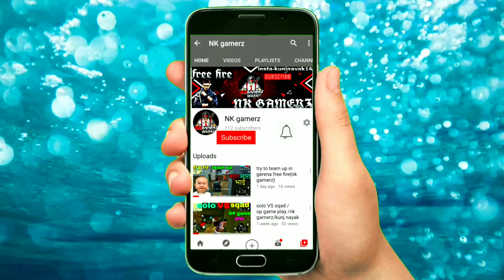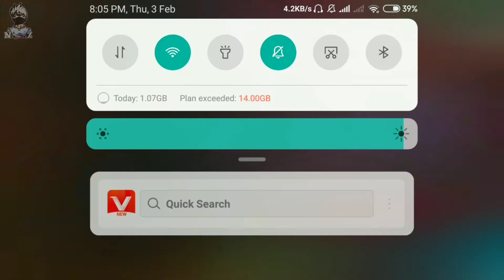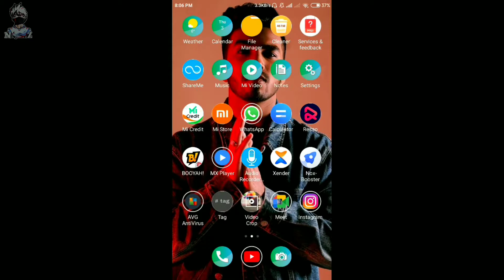no reload trick in m1887 shotgun😱 shotgun trick 2022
FREE FIRE GET UNLIMITED AMMO IN M1887 In TRAINING GROUND|

Alok Vs Diamond Clash Battle Who Will Win OverPowered GamePlay Garena Free Fire Pro Player From India Killing player With LOUD Volume Spy Like James Bond 007 Level Up to 62

1. Garena free fire Indonesia
2. Garena free fire Brazil
3. Garena free fire India
4. Garena free fire Singapore
5. Garena free fire Thailand

1. No spam,self promotion or promoting others
2. No racism profanity treat everyone humbly
3. No trash talking for other YouTubers / streamers
4. No discussion on politics
5. Respect moderators
6. Do not ask why got timeout ( if done any wrong thing )
7. Keep the chat clean and have fun in the live.

✅OWNERS OF THE CHANNEL

1.kunj nayak